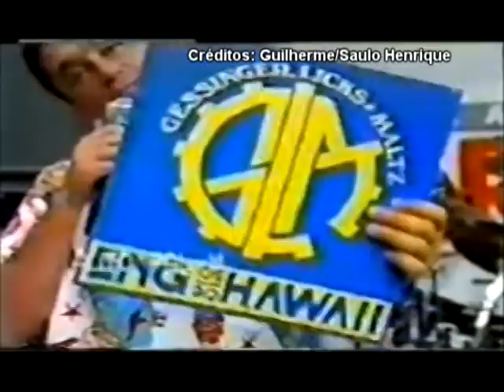ENGHAW (GLM) Programa Livre III/92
ENGENHEIROS DO HAWAII, dezembro/1992, lançava o 7º album "Gessinger, Licks & Maltz" no Programa Livre, na 3ª aparição da banda somente naquele ano (de auge e sucesso).

Entrevistas e papo cabeça... bom arquivo de colecionador!